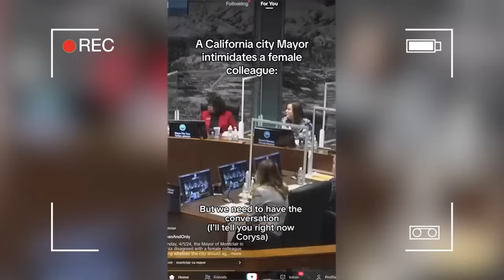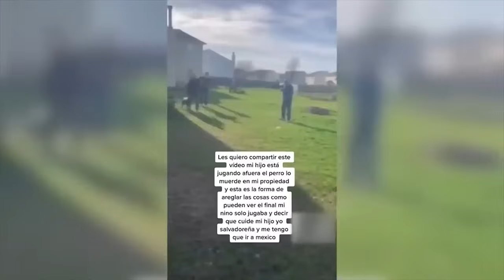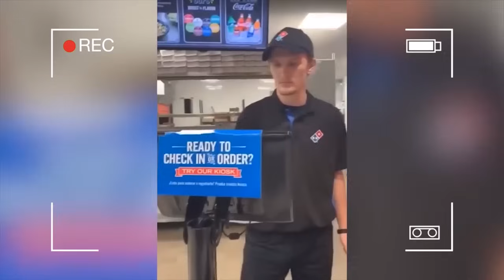35 Minutes of KARENS Messing With the Wrong People